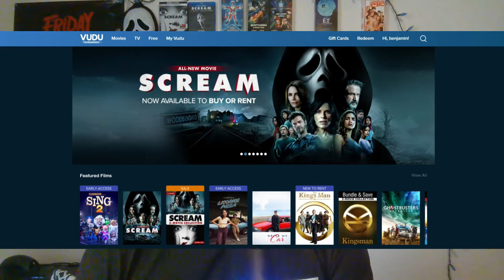Weekly News & Updates - Scream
go get your copy of Scream 5 now from VUDU!